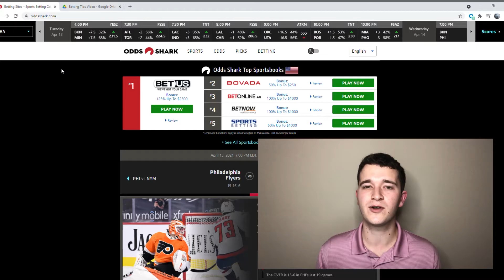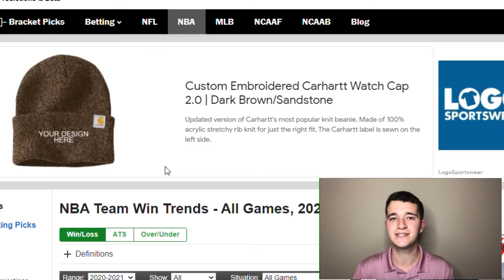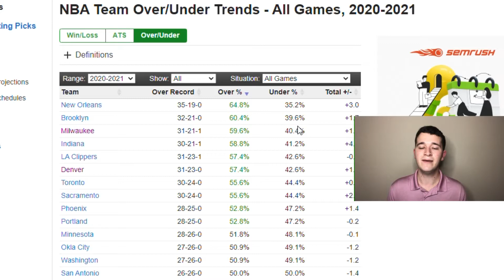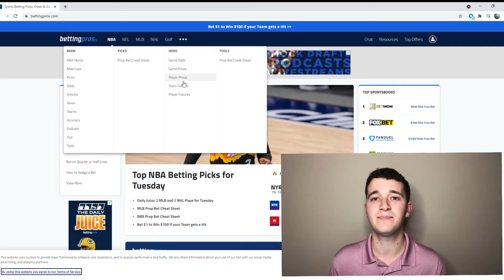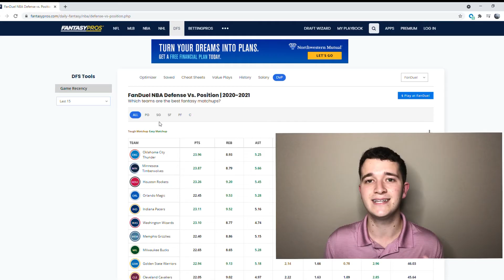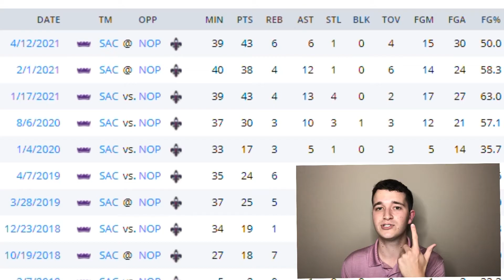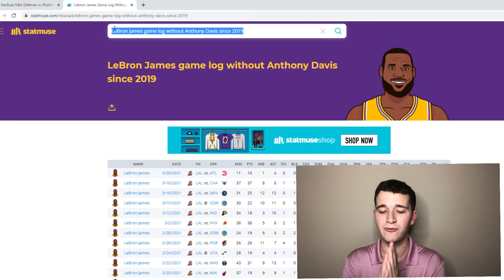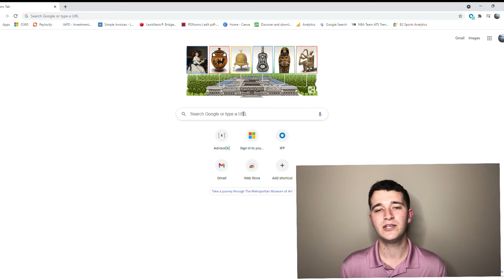How to Research & Find Winning Bets! — Sports Betting 101: Episode 3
How to Research & Find Winning Bets. That is the topic of the day. Austin gives a couple tips and tricks he has learned across the years of sports betting. This will be our weekly series covering a new topic each and every Wednesday. Let me know what you want to see next week!

Hopefully you learned something from this video!